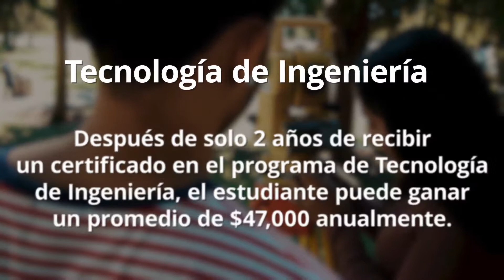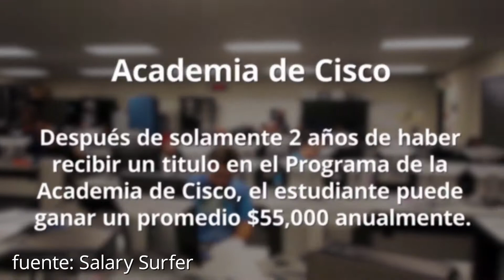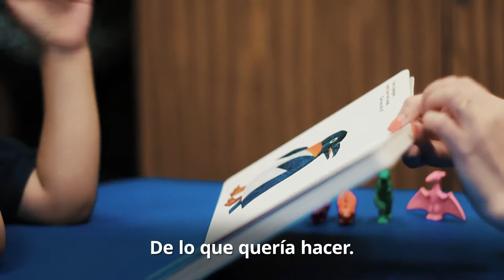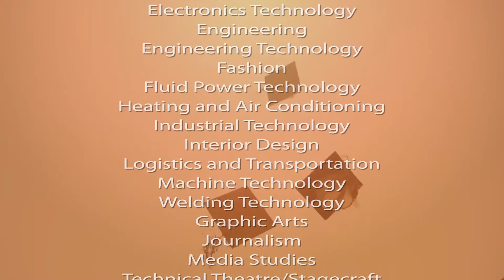Career Technical Education (CTE) at Delta College (Spanish Subtitles)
San Joaquin Delta College offers outstanding Career Technical Education (CTE) training opportunities. This video features students who took advantage of Delta College's CTE training in Engineering, Cisco Network Academy, Machine Technology, Speech Language Pathology and Electronics. Delta College, your SmartStepFowward to a rewarding career!